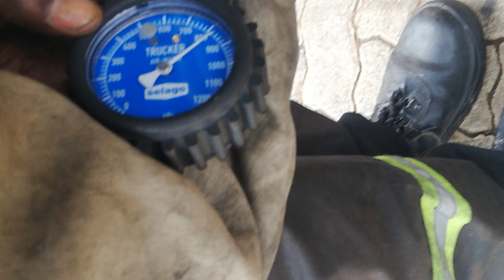Vehicle Inspection before you hand over your Truck 🚛🇿🇦